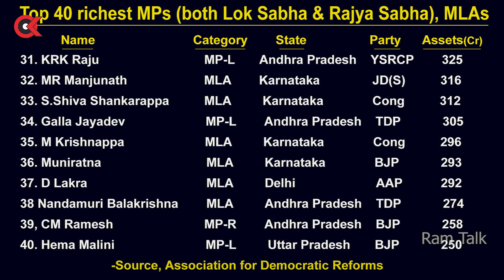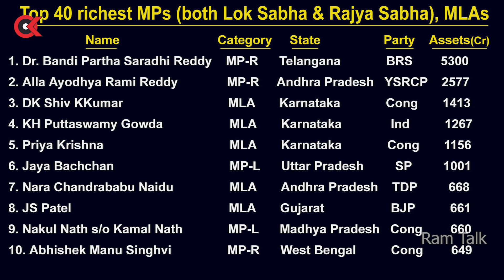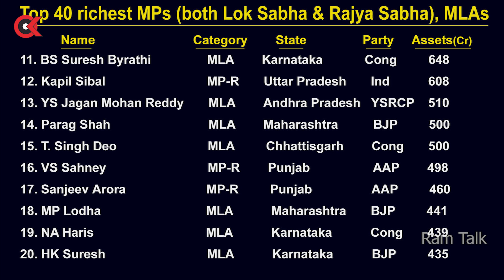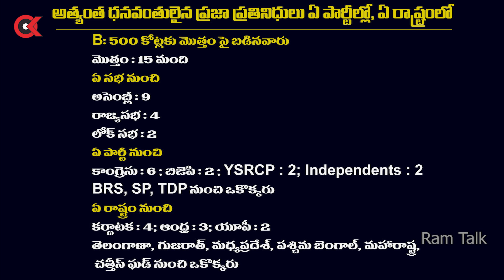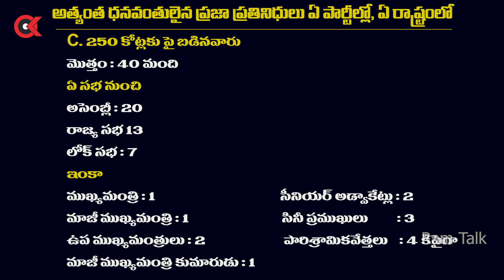ఏ పార్టీ, ఏ రాష్ట్రం ఎక్కువ మంది ధనవంతుల్ని ప్రజాపతినిధులుగా ఎన్నుకుంది? || MPs || MLAs || Ram Talk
ఏ పార్టీ, ఏ రాష్ట్రం ఎక్కువ మంది ధనవంతుల్ని ప్రజాపతినిధులుగా ఎన్నుకుంది? || Do you know the Richest MPs and MLAs in India? || Ram Talk

An insightful, impartial deep analysis of national, international affairs touching contemporary politics, social issues, developmental  and cultural and heritage aspects.